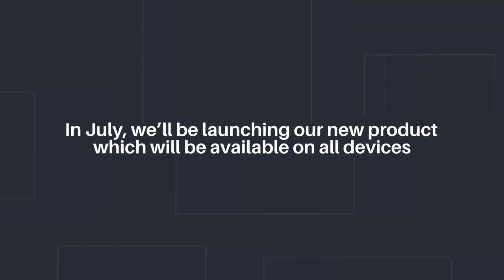As members of a family of mystics seeking knowledge you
As members of a family of mystics seeking knowledge, you and your cousin Luridia travel the country separately in search of rumors of occult powers. After the discovery of a demonic fountain in a neighboring village, Luridia's once abundant letters are silenced. Desolate Learn Chinese